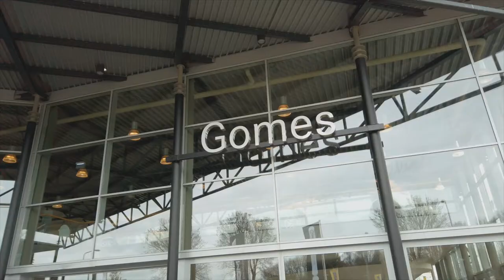Gomes regelt alle administratieve handelingen voor u! - Auto kopen bij Gomes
Gomes regelt alle administratieve handelingen voor u!

Heeft u een voertuig gezien, een (virtuele) bezichtiging gehad en besloten het voertuig aanschaffen? Wij zorgen voor alle administratieve handelingen, zodat u zoveel mogelijk thuis kunt blijven. Daarnaast kunnen wij het voertuig op elk gewenst adres komen afleveren voor een unieke ervaring bij u thuis of op de zaak.

Bekijk de voorwaarden en ontdek alle details